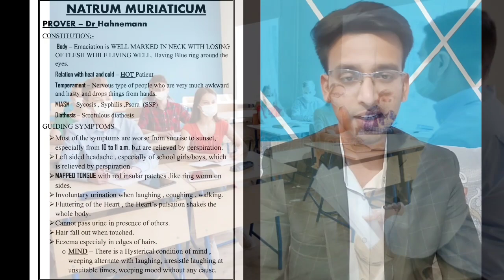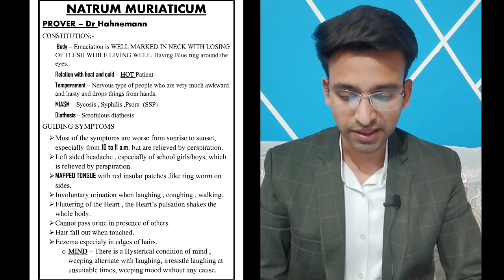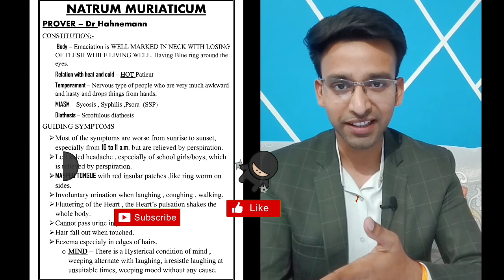NATRUM MURIATICUM - ..STORY TRICK ..Learn in just 10 min..EASIEST way to learn Homoeopathic medicine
1st year NEW SYLLABUS -(59 medicines), completed
2nd year OLD SYLLABUS- (50 medicines), completed
3rd year OLD SYLLABUS- (75 medicines), Running

Thanks & Regards
naturum muriaticum homoepathic medicine#best medicine for headache # story trick to learn homoeopathic medicine # natrum mur uses # natrum mur 30,200,1m